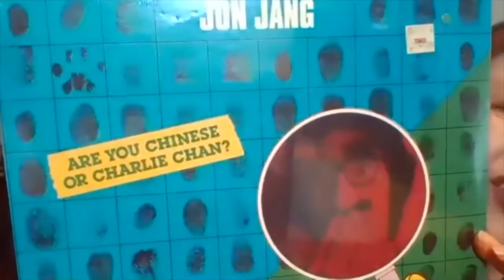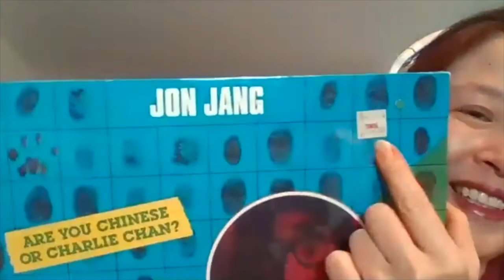Film Discussion | Who Killed Vincent Chin?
Author and community member Frances Kai-Hwa Wang joins AADL staff to discuss the documentary 1989 Who Killed Vincent Chin? She will provide background information about this anti-Asian American hate crime that happened in Detroit in 1981 and connect it to violence against Asian American people today.